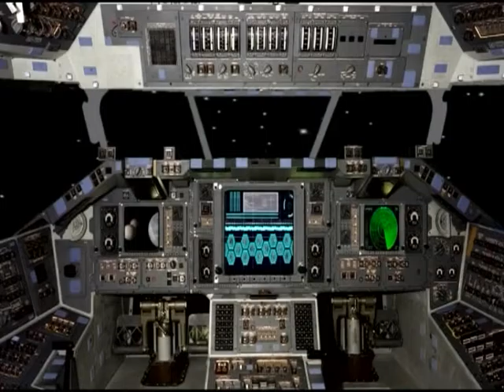الفلكي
رحلة في عالم الفضاء و الكواكب من خلال يوغو الشخصية الخيالية الذي يصحبنا في كل حلقة من حلقات البرنامج بزيارة كوكب من كواكب المجموعة الشمسية
إعداد : د . محمد العصيري   هيفاء القصاب
إخراج وتصميم عزيز فواز كيلارجي